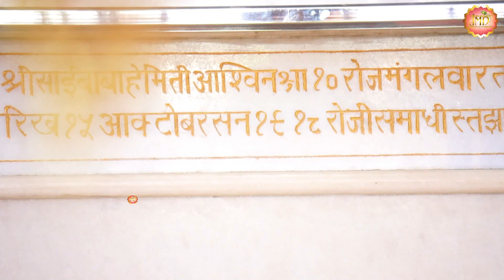जरुर सुनना ये भजन - मेरे सोये भाग जगाये : 2024 Bhajan | New Sai Bhajan 2024 | Sai Ji Ke Bhajan - Jmd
🔔 आप सभी भक्तों से अनुरोध है कि आप "JMD Music & Films " चैनल को सब्सक्राइब करें व भजनो का आनंद ले व अन्य भक्तों के साथ Share करें व Like जरूर करें

Superhit Songs Bhajan
SONG - MERE SOYE BHAG JAGAYE (OLD)
SINGER - MANOJ KUMAR
LYRICS - PAWAN BHATIA

►Listen More Saibaba Songs :
► Sare Thirath Dham Apke Charno Mein
 • सभी कष्टों के निव...
►तुम्हारा ही सहारा है
 • तुम्हारा ही सहारा...
►Hare Ka Tu Hai Sahara Saanware
 • Hare KaTu Hai Sa...
►Sun Baba Bhole Bhale
 • 2020 में तहलका मच...
►Namo Kalka Mat Chamunda
 • रोंगटे खड़े कर देन...
► कारोबार मेरो बालाजी चलावे
 • Kanhaiya Mittal S...
►मैं चिंता क्यूं करू जब साई सभाले
 • मैं चिंता क्यूं क...  ​
►De Do Apni Nokri
 • ये एक चमत्कारी सा...
►नॉनस्टॉप साई भजन
 • गुरुवार भक्ति : अ...
►भाई दूज KA दिल छू लेने वाला गीत
 • भाई दूज स्पेशल ||...
►Maa Bap Nahi Milte
 • Maa Bap Nahi Milt...
► Chit Charno Mein Baba Ke
 • Chit Charno Mein ...
► Koi Pichle Janam Ke Aache Karam
► Do NainaGhanshyam Ke
 • Do Naina Ghanshya...